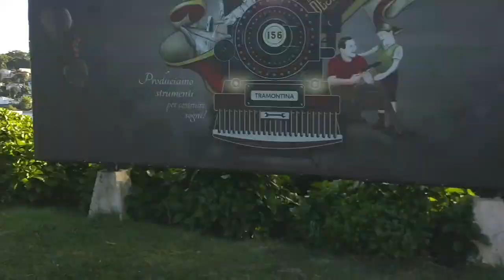PASSEIO EM GARIBALDI RS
Garibaldi RS , Localiza-se na Serra Gaucha, Local conhecido pela Rota de Espumantes e Vinhedos.
Quer ajudar o Canal ?? Acesse nossa loja ou entre em contato pelo Inta!

COMPRAS PELA INTERNET?